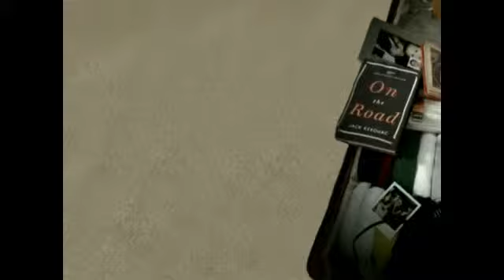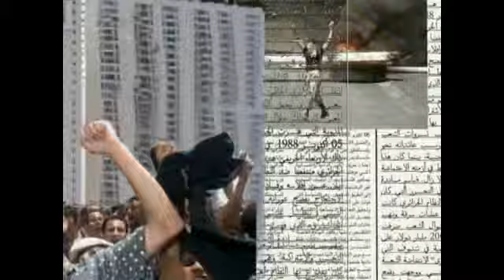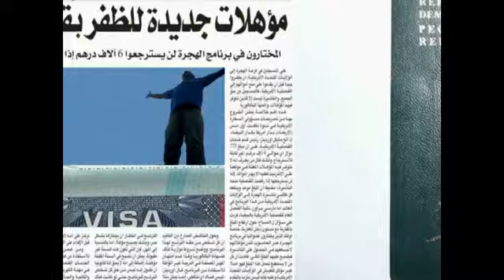Ali Amran - Tabalizt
↓ Les Liens ↓

un moyen efficace :
exemple : ?! arabe & hébreu ?!

 •Җ:|| .. +:Λ÷Ο+ .. Σ[•ҖΣΨ÷|

Coran n'est pas un miracle.